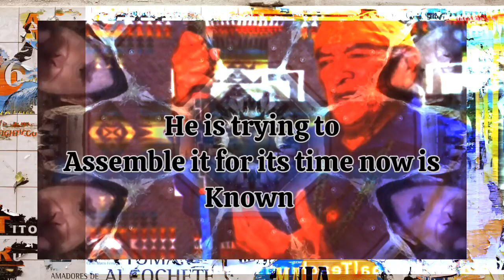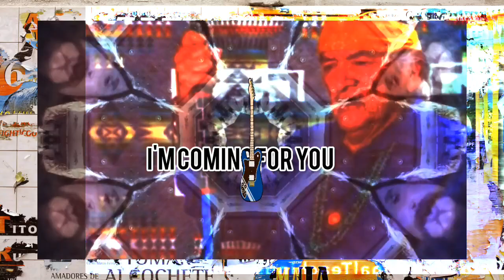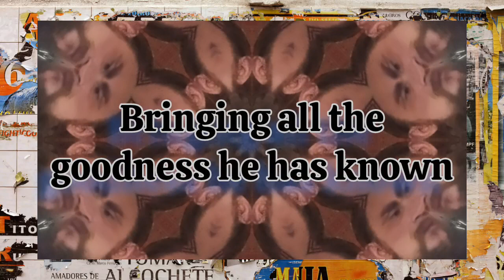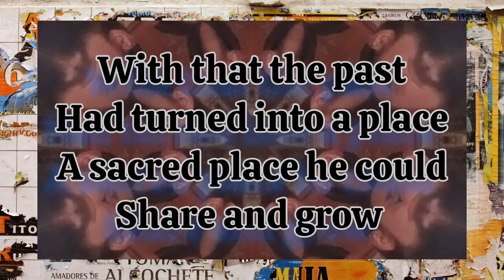The medicine of the song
With wise apache riding shotgun